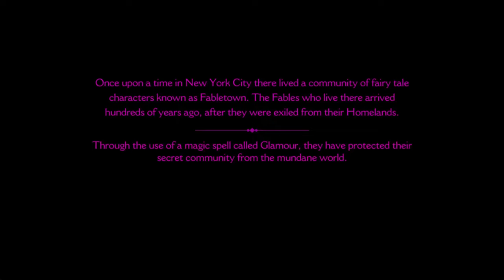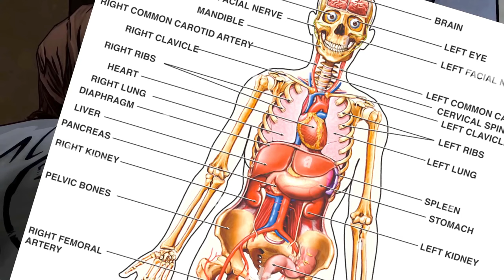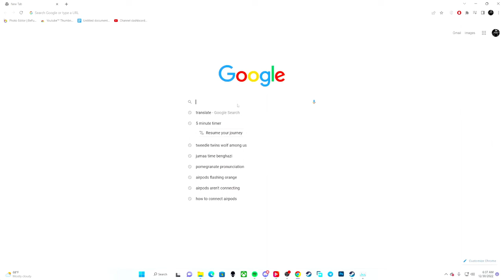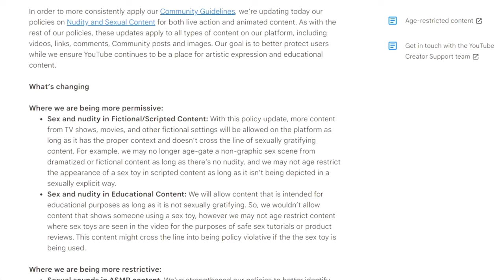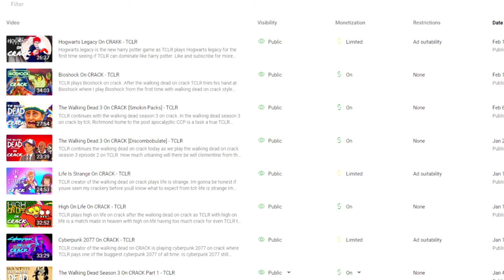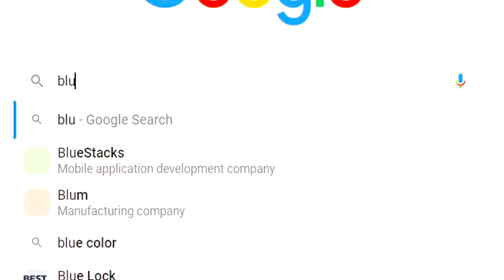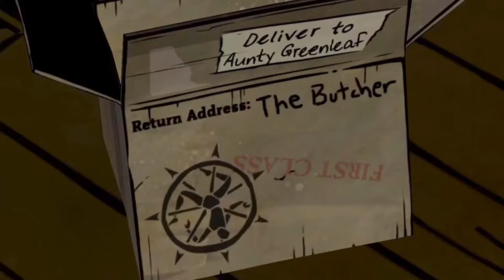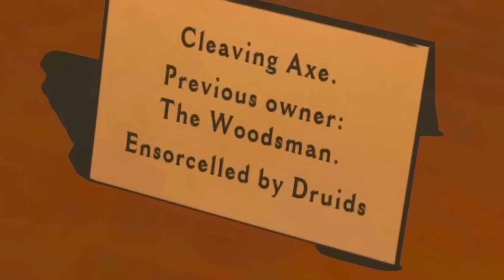The Wolf Among Us Series That Made You Moist - TCLR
The wolf among us full game from episode 1 - episode 5 of wolf among us on crack by TCLR

00:00 Episode 1
26:20 Episode 2
49:38 Episode 3
1:16:57 Episode 4
01:38:00 Episode 5